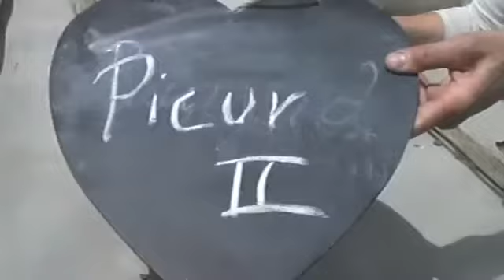Piri Picur 2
Zuhause gesucht